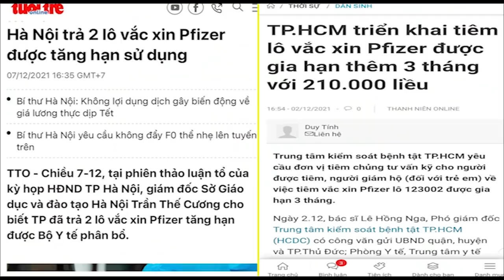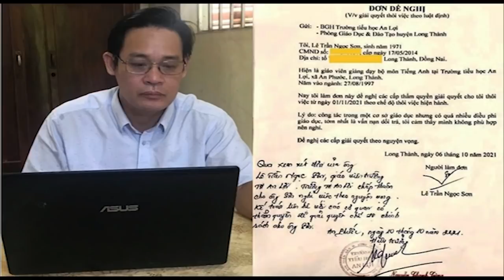Bang giao Trung – Việt: Bão sắp nổi lên?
Trung Khoa từ Berlin, CHLB Đức.